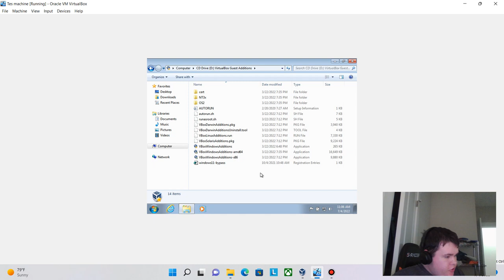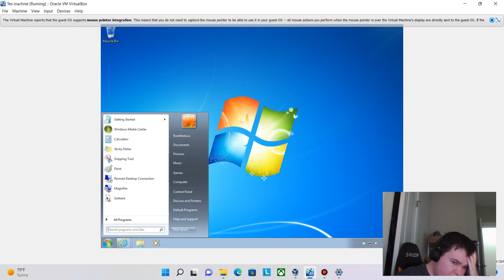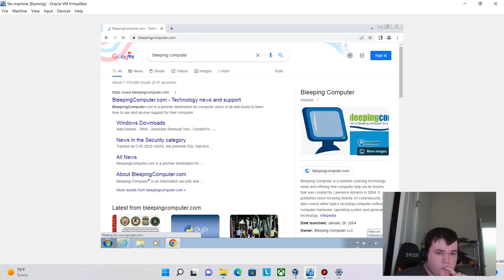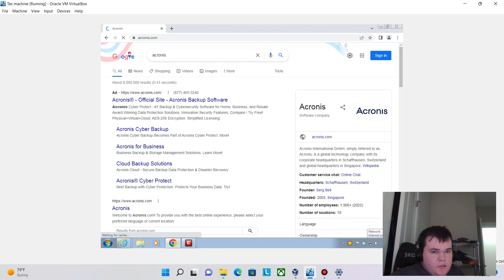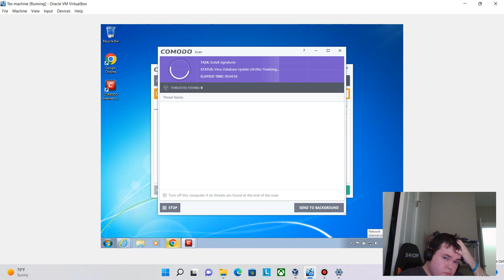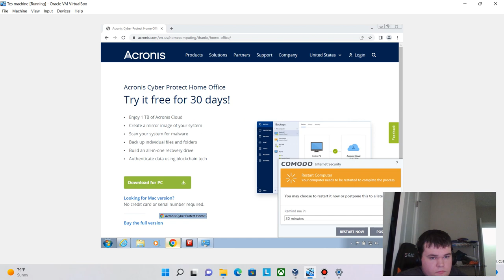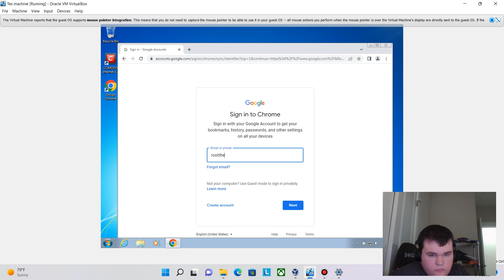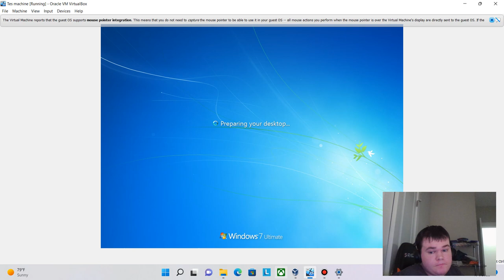Risks of Windows 7 and how to stay safe in windows 7 in 2022 part 1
Part 1 of how to stay safe in windows. None of the methods shown are fool proof neither will the ones in the second video be either. Without updates your system will be more likely than not to get infected. Outdated machines currently have hardware thats gets faulty overtime and take forever to load and newer machines have hardware that works a lot longer than machines with older operating systems. Part 2 will cover the importance of standard user accounts and child accounts.